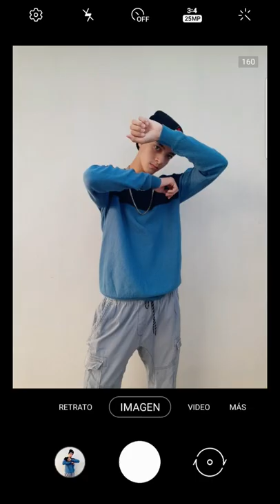poses cool para tus fotos Poses para fotos hombre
Poses para fotos hombre Poses para fotos mujer como posar poses para fotos poses para fotos mujer sola poses para fotos mujer sola en casa

Poses de culturismo tousis tus xristos tousis